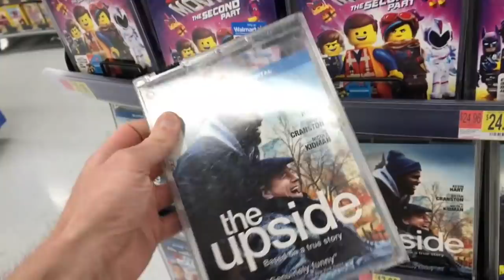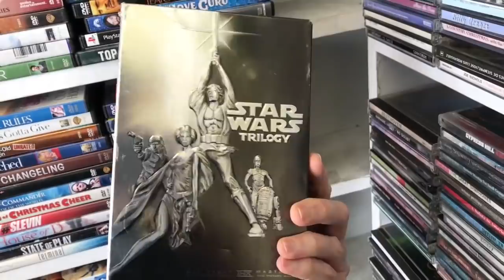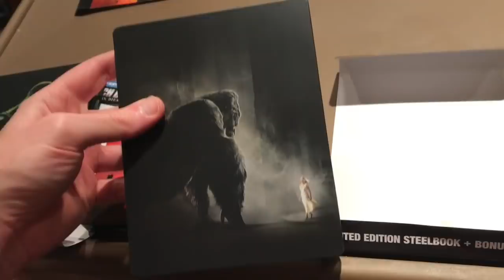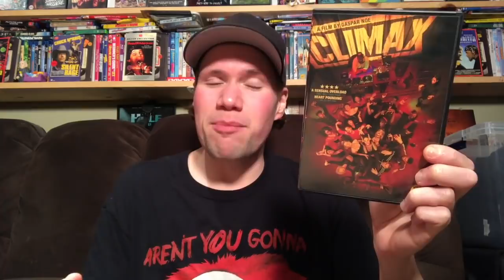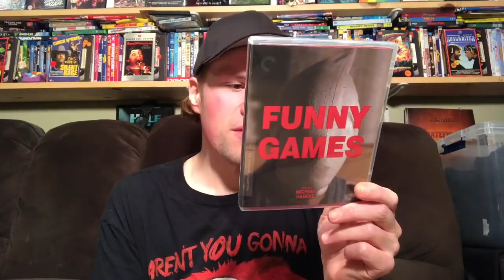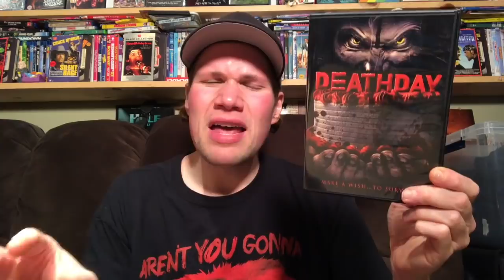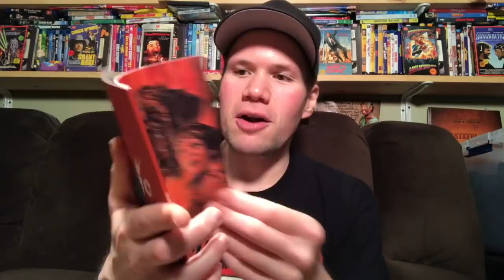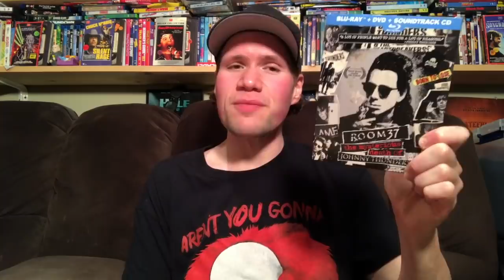Blu-ray / Dvd Tuesday Shopping 5/21/19 : My Blu-ray Collection Series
A video showing myself going Blu-ray and Dvd shopping showing all the places I go to to get movies and what Dvds and Blu-rays I picked up. I also go out and look for all the retail exclusive editions of Dreamwork's How To Train Your Dragon 3 The Hidden World such as the only at Target How To Train Your Dragon The Hidden World exclusive gift set which includes Dragon Wings as at as the only Walmart How to Train Your Dragon The Hidden World limited edition Blu-ray gift set including Toothless and Light Fury Funk Pop! Keychains as well as the only at Best Buy How to Train Your Dragon The Hidden World 4K Ultra HD Steelbook.

 I also check out the Best Buy Exclusive 4K Ultra HD Steelbook editions of How to Train Your Dragon 4K Steelbook and How To Train Your Dragon 2 4K Steelbook

I also go thrifting at a thrift store to look for any out of print and rare Dvds and Blu-rays.

 Some of this weeks new releases I check out today are Isn't It Romantic, How To Train Your Dragon The Hidden World, The Upside, Big Brother, Trading Paint, Drunk Parents, Run the Race on at Walmart exclusive Blu-ray and Dvd

 (9:51) I also give a mini movie review of John Wick Chapter 3 – Parabellum

(12:51) FYE Exclusive Blu-rays Steelbooks of : Godzilla 2014 FYE Exclusive Blu-ray Steelbook, King Kong FYE Steelook, Pitch Black FYE Exclusive Blu-ray Steelbook

(14:38) A Dark Place : Directed by Simon Fellow - Starring Andrew Scott, Denise Gough, Branagh Waugh, Griff Furst

(17:04) Earthquake Collectors Edition : Directed by Mark Robson - Starring Charlton Heston, Ava Gardner, George Kennedy, Richard Roundtree, Walter Matthau

(20:55) Climax : Directed by Gaspar Noé - Starring Sofia Boutella, Romain Guillermic

(23:25) A Vigilante : Directed by Sarah Daggar-Nickson - Starring Olivia Wilde, Morgan Spector

(25:11) General Commander : Directed by Ross W Clarkson and Philippe Martinez - starring Steven Seagal, Sonia Couling

(26:47) Funny Games : Directed by Michael Haneke - Starring Susanne Lothar, Ulrich Muhe, Arno Frisch

(28:50) How to Train Your Dragon : The Hidden World 4K Ultra HD : Dean BeBlois - Jay Baruchel, America Ferrera, Jonah Hill, Christopher Mintz-Plasse, Kristen Wiig

(30:42) The Oath : Directed - Ike Barinholtz, Tiffany Haddish, Nora Dunn, John Cho

(32:54) Life Like : Josh Janowicz - Addison Timlin, James D'Arcy, Steven Strait

(34:44) Deathday aka The Campus :  J. Horton - Rachel Amanda Bryant, Brit Sheridan, Scott Menville

(36:23) Lords of Chaos : Directed by Jonas Åkerlund - Starring Rory Culkin, Emory Cohen, Jack Kilmer, Sky Ferreira

(38:51) Cujo (Eureka Classics) : Directed by Lewis Teague - Starring Dee Wallace, Daniel Hugh-Kelly

(41:52) The White Reindeer (Masters of Cinema) : Erik Blomberg

(42:48) One, Two, Three : Billy Wilder - James Cagney

(43:48) The Song of Bernadette : Henry King

(44:17) 60 Seconds To Die 2 : Horror Movie Anthology Film

(45:22) The 27 Club : Patrick Fogarty - Maddisyn Carter, Hailey Allen, Bryan Angel, Todd Rundgren

(47:12) Room 37 The Mysterious Death of Johnny Thunders : Fernando Cordero Caballero and Vincente Cordero - Leo Ramsey, Timothy Lee DePriest

(48:34) The Day Time Ended : John Bud Cardos - Jim Davis, Christopher Mitchum, Dorothy Malone

(50:17) Slavegirls From Beyond Infinity : Ken Dixon -  Elizabeth Kaitan, Cindy Beal, Don Scribner, Brinke Stevens

(51:41) Don't Look : Luciana Faulhaber -  Jeff Berg, Haily Heisick

(52:38) A Record of Sweet Murder :  Kôji Shiraishi - Je-wook Yeon

(53:46) M*rder Made Easy : David Palmaro

(54:57) Eleven : Sean Cronin and Rock Salt

(55:42) Motel Mist :  Prabda Yoon